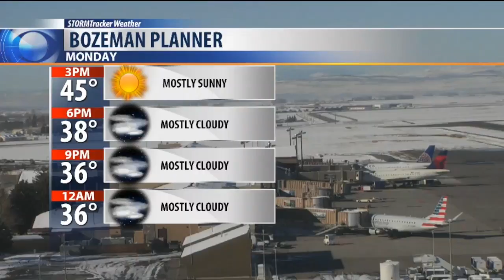A Little Rain or Snow Tonight For Bozeman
Cold front will pass through Montana tonight into Tuesday morning. A little valley rain or snow is possible but area mountains will have the best chance for some minor snow accumulations. See the latest forecast on snow amounts with your on demand STORMTracker video forecast with Chief Meteorologist Mike Heard.